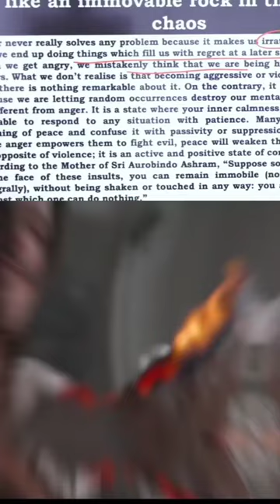Do you also feel heroic when you get angry with others?